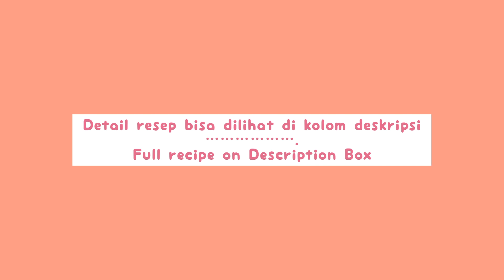Renyah banget! Pastel Kari Jepang Berlapis | Curry Puff | Karipap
Selamat mencoba dan jangan lupa mention ke instagram @epipastry ya

Pastel Kari
12 Kulit Pastel

Bahan Isi
1/2 Buah bawang Bombay
3 Siung Bawang Putih
125g Daging Cincang (Ayam/sapi)
1 Buah Kentang
2 Buah Wortel
250ml Air
3 Blok Pasta Kari Jepang

Bahan Kulit 1
150g Tepung Protein Sedang
1sdm Gula
55g Mentega putih (shortening)
50ml Air dingin

Bahan Kulit 2
100g Tepung Protein Rendah
50g Mentega Putih

Curry Puff
12 Curry Puff

Filling
1/2 Onion
3 Cloves Garlic
125g Minced Meat
1 Potato
2 Carrots
250ml Water
3 Block Japanese Curry Paste
Flavoring powder

Crust A
150g All purpose flour
1tbsp Sugar
55g Shortening
50ml Cold water

Crust B
100g Cake flour
50g Shortening